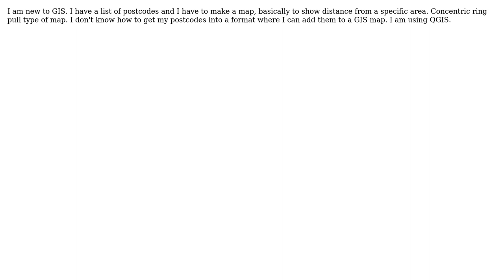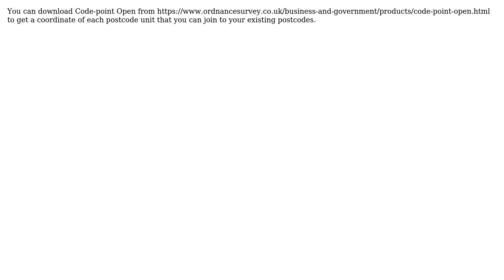GIS: Postcodes mapping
With thanks & praise to God, and with thanks to the many people who have made this project possible! | Content (except music & images) licensed under CC BY-SA | Music | Images & others | With thanks to user Winter user PolyGeo user Guy and the Stack Exchange Network Trademarks are property of their respective owners. You are responsible for your own actions.